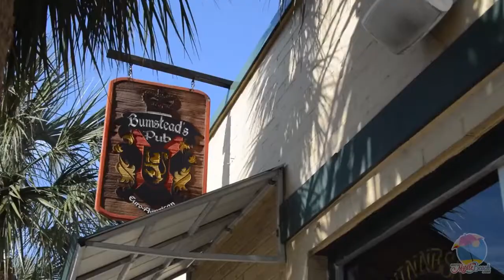Carrie Odom of The Original Shucker's in Myrtle Beach is a young Kim Basinger | Hot Pour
Odom hails from Florence, SC, and she's been bartending for five years.